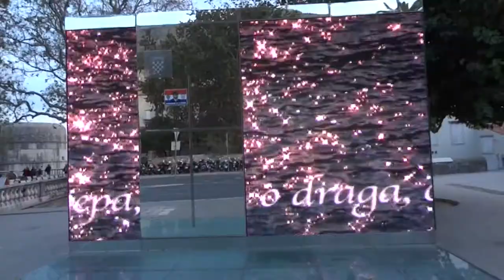On the Move in Italy and Croatia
Some video clips and stills from our trip to Italy and Croatia in 2011. The itinerary was Venice, Italy, Rovinj, Croatia, Zadar, Igrane, Dubrovnik, Split, all in Croatia, and Orvieto, Florence, Siena, Rome, and back to Venice. Music is Con te partiro by Sartori. From the CD "Tuscany: A Romantic Journey"